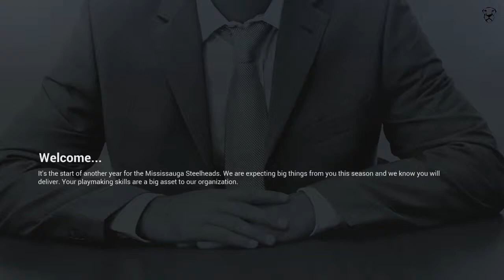NHL 17: Be A Pro - Game 1 With Mississauga Steelheads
Game 1 of my NHL 17 Be A Pro Series with the Mississauga Steelheads